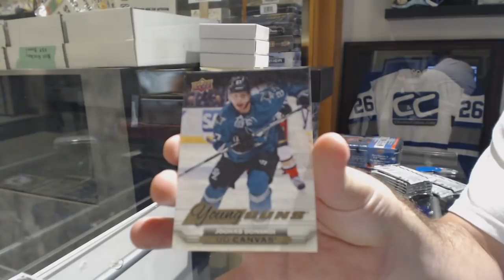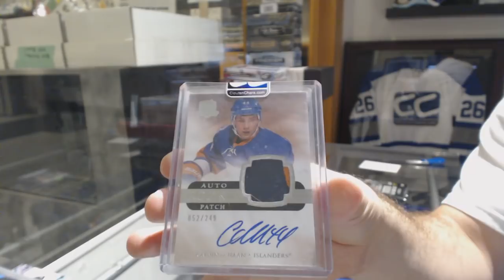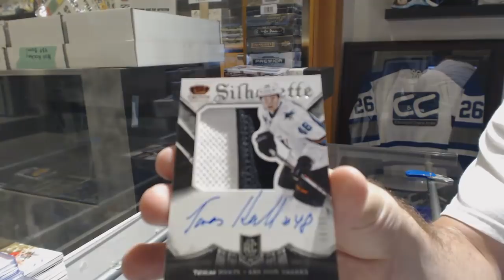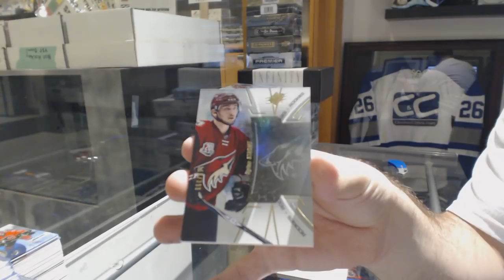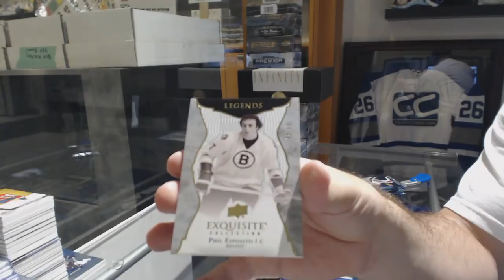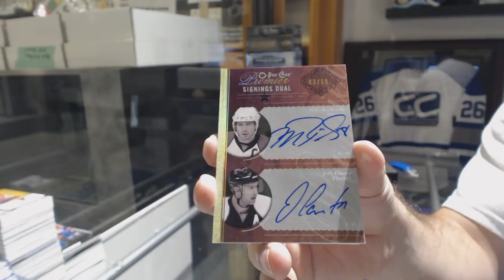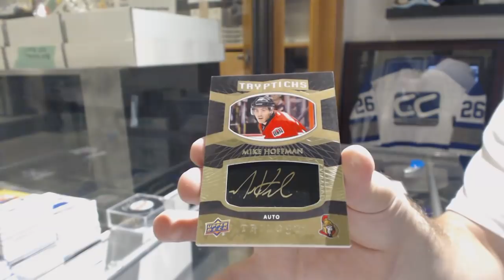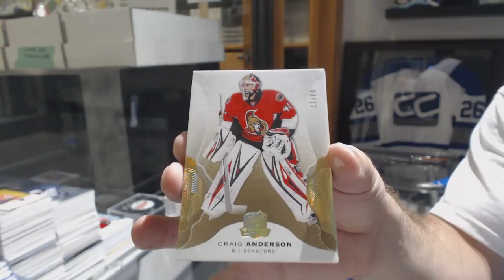Special Sunday Monster Hockey Box Break With 4 Box Giveaway - C&C GB #8688